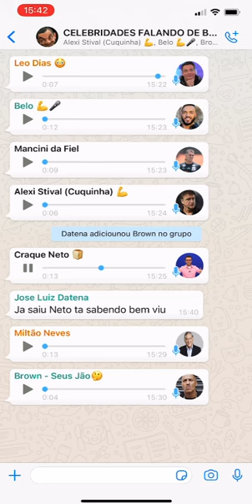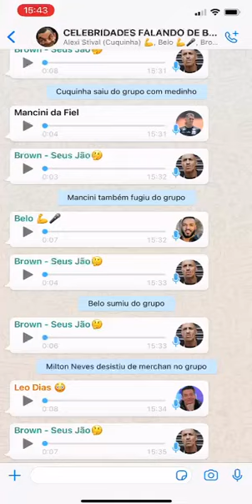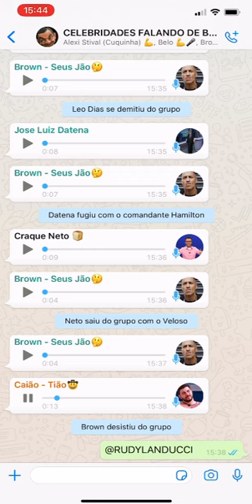CELEBRIDADES COMENTAM ELIMINAÇÃO DO NEGO DI DO BBB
A eliminação do Nego Di deu o que falar no Whats das Celebridades, teve até Brother invadindo o grupo.